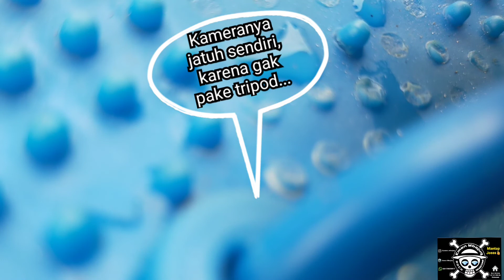Alhamdulillah dapat anting emas